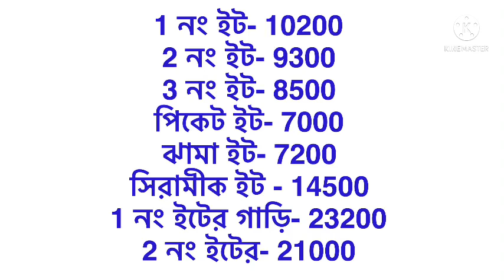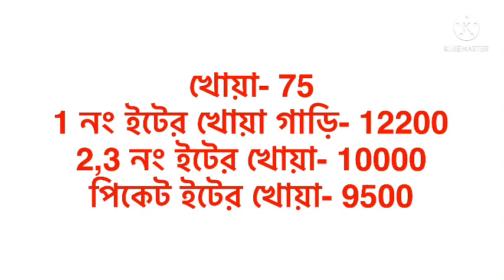১ ম শ্রেনি ইটের বতমান দাম 2022। ইটের বতমান দাম 2022। কমলো ইটের আজকের বাজার দর 2022 ;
১ ম শ্রেনি ইটের বতমান দাম 2022। ইটের বতমান দাম 2022। কমলো ইটের আজকের বাজার দর 2022 ;